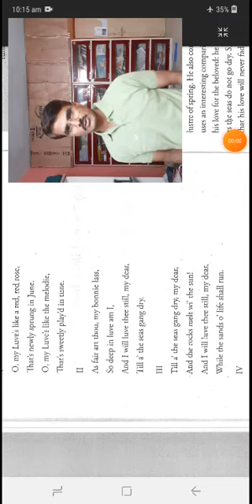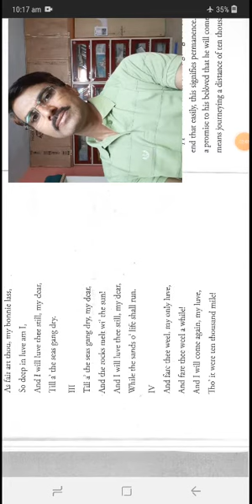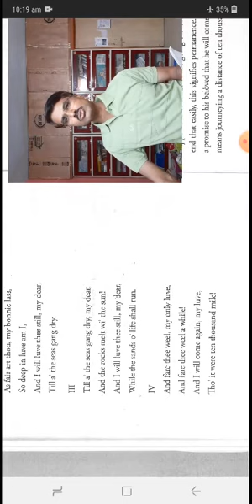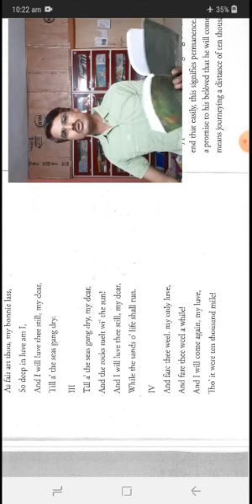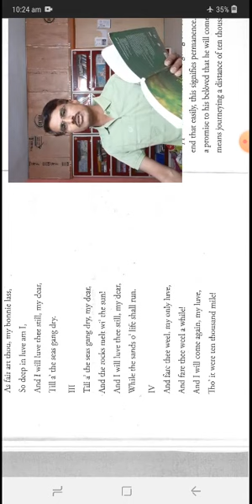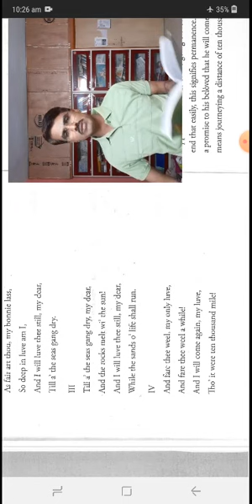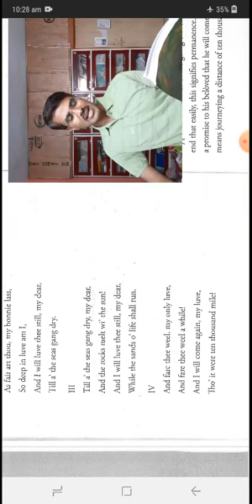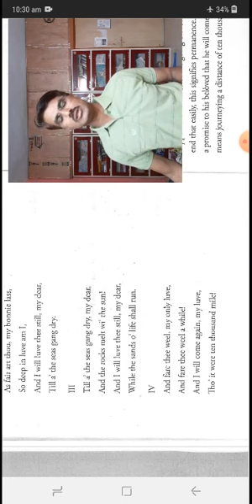BAFY English Compulsory Lecture 20 by Dnyaneshwar Suryawanshi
Poem: O My Luve's is Like a Red Red Rose